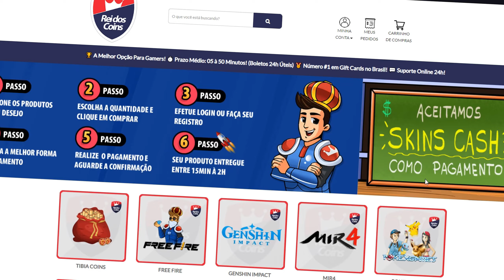CHARLOTTE SERÁ INCRÍVEL!! HEALER DPS, COMO ASSIM? NOVA 4 ESTRELAS De CRYO Do GENSHIN IMPACT NA 4.2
Ultimos videos:

esse video apareceu quando você pesquisou por:

genshin impact 4.2 furina
focalors kit
charlotte 4.2 kit
genshin impact charlotte
genshin 4.2 banners e reruns
leaks fontaine
arconte hydro
armas f2p
genshin impact iniciantes
casual genshin
dps, healer
artefatos
MrCasual